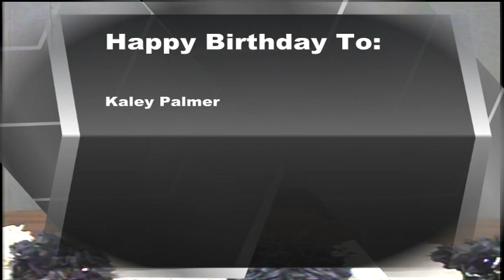BASH TV for Wednesday, 1/17/24